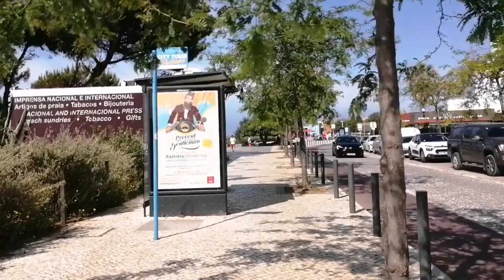Praia da Rocha Beachline Street Walk May 2022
Walk along Praia da Rocha main beachline street, Avenida Tomas Cabreira, early morning.

Portimao, Western Algarve, Portugal.